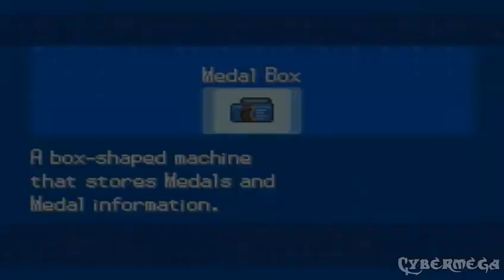Pokemon Black 2 part 7 Virbank City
Exploring the Town, Meeting the Gym Leader and obviously get trolled by the RNG ... WHY DO YOU TORTURE ME D: